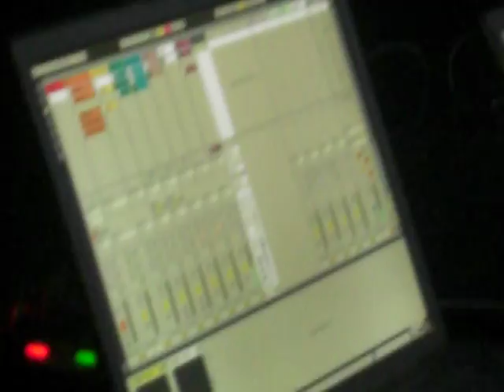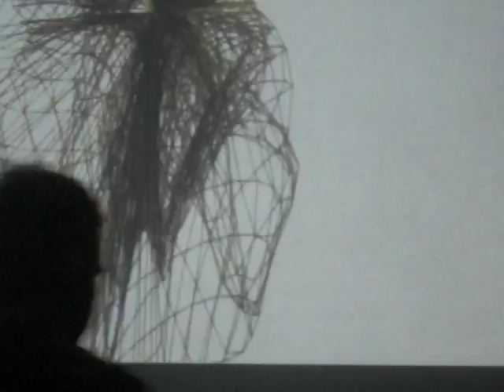Fabio Perletta aka Øe @ Dromoscope / Roma, 14 gennaio 2011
Øe, ambient, drone, live in Rome, @ DROMOSCOPE
sincretismo elettronico applicato.

Fabio Perletta è un sound designer e engineer, compositore elettronico e live performer. Perletta sperimenta le possibilità offerte dalla tecnologia musicale e la sua ricerca musicale spazia dall'elettronica minimale all'ambient isolazionista, dall'elettroacustica al micronoise. Come artista ha pubblicato, sotto il moniker N? (duo composto da Fabio Perletta e Matteo Meloni), l'album "Void" (Farmacia901) e "M-Type Alpha" (Ripples Recordings), quest'ultimo in collaborazione con Andrea Ics Ferraris. Nel 2010 ha fondato il progetto Øe, rilasciando i lavori "Im" (Nephogram) e "Like a comet that drifts in with the tide" (Isolationism Records). Parallelamente ha iniziato l'attività dello Sleep Concert, un'esperienza sonora il cui intento è di guidare l'ascoltatore in uno stato di semi-veglia o sonno attivo, in uno stato di riflessione interiore incondizionata, tra la coscienza e una dimensione psicoattiva involontaria, tipica del sogno. E' fondatore e direttore artistico di Farmacia901, una label che ha pubblicato lavori di N?, Erik Ursich, Tiziano Milani, Kaeba, MDF; è inoltre membro del gruppo d'arte Seventh Sense come sound designer per installazioni audio-video e performances ("Elettro Rituali", Nutrimenti Festival 2009, Terni; "Resistenze", Zooart 2010, Cuneo). Nel 2010 inizia una collaborazione con Paolo Buatti (graphic designer, motiongrapher, web designer), vincendo il primo premio del festival "Cut and Paste", con il video "Dal Dizionario".